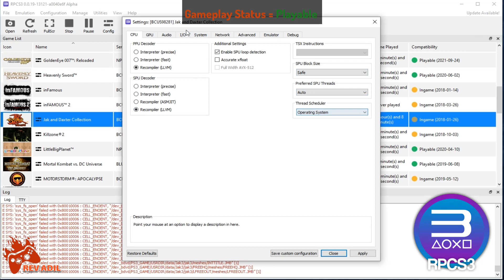RPCS3 Jak and Daxter 3 / Jak 3 PC Gameplay | Full Playable | PS3 Emulator | 1080p60FPS | 2022 Latest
How to play Jak 3 on Pc | RPCS3 Emulator | 100% Playable | 2022 Latest | Performance Test | Best Settings | 1080p 60FPS | Vulkan | AMD FidelityFX Super Resolution | PS3 Emulator Gameplay | Tutorial / Easy Guide
JAK III (video game)

Status: Playable

Rev Adil - My Specs:
CPU: Ryzen 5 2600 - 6 Cores / 12 Threads, 3.9 GHz Max, L3 16MB.
RAM: 2x8GB DDR4-3200 MHz
SSD: M2 NVMe XPG 1tb.

0. Intro + Settings 00:00
1. Jak 3 PC Gameplay 00:54
2. Jak 3 Gameplay Segment 07:34

JAK 3,
JAK 3 pc,
JAK 3 on pc,
JAK 3 PC Gameplay,
JAK 3 Gameplay,
JAK 3 gameplay on pc.
JAK 3 ps3 on pc,
JAK 3 ps3,
JAK 3 emulator,
JAK 3 RPCS3,
JAK 3 PC,
JAK 3 game,
Jak and Daxter Collection PC,
Jak and Daxter Collection RPCS3,
Jak and Daxter Collection PS3,
Jak and Daxter Collection PSVITA,
Jak and Daxter The Precursor Legacy,
Jak II RPCS3,
RPCS3 Jak II,
RPCS3 Jak III,
RPCS3 Jak 2,
Jak and Daxter 1 HD,
Jak II PS3,
Jak II PS2,
Jak II HD RPCS3,
Jak and Daxter The Precursor Legacy PC,
Jak and Daxter 2 Rpcs3,
Rpcs3 Jak and Daxter 2,
Jak II pc,
PC Jak and Daxter 2,
Jak and Daxter 2 rpcs3 2021,
rpcs3 Jak II,
rpcs3 Jak II settings,
Jak II rpcs3,
rpcs3 emulator Jak II,
Jak II rpcs3 settings,
Jak II on pc,
Jak II pc gameplay,
Jak II gameplay on pc,
Jak II gameplay,
rpcs3 Jak II pc,
Jak II rpcs3 iso,
Jak II on rpcs3,
Jak II rpcs3 rx 570,
Jak II rpcs3 rom,
Jak II rpcs3 requirements,
Jak II rpcs3 settings 2021,
Jak II rpcs3 setup,
Jak II black screen rpcs3,
Jak II rpcs3 wiki,
Jak II rpcs3 walkthrough,
Jak II rpcs3 1080p,
Jak II rpcs3 60fps,
Jak II rpcs3 60fps patch,
Jak II pc gamer,
Jak and Daxter Collection,
Jak II,
Jak 3,
Jak X: Combat Racing,
Jak and Daxter The Lost Frontier,
Daxter,
Ratchet and Clank Future Tools of Destruction.
Ratchet & Clank Future: Tools of Destruction,
rpcs3 games,
rpcs3 emulator,
rpcs3 rdr,
rpcs3 2022,
rpcs3 latest 2022,
rpcs3 custom,
rpcs3 emulator error,
rpcs3 emulator exe,
rpcs3 emulator low end pc,
rpcs3 fsr,
rpcs3 fidelity fx,
PlayStation 2,
PlayStation Vita,
PlayStation 3,
PlayStation 4,
ps3 emulator,
ps2 emulator,
psp emulator,